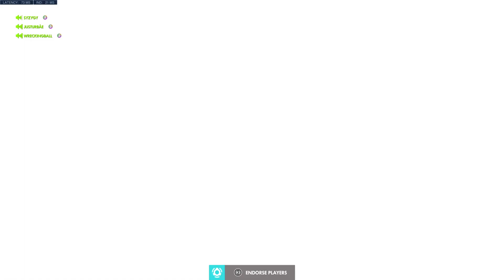Overwatch: Origins Edition_20220823011130